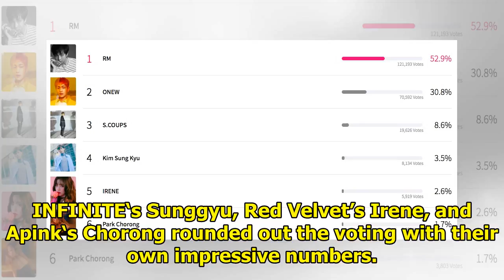+200,000 Koreans Voted And BTS’s RM Was Declared The Best Leader In K-Pop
There are a lot of great leaders in K-Pop. Each leader is pretty unique in the way that they lead th...